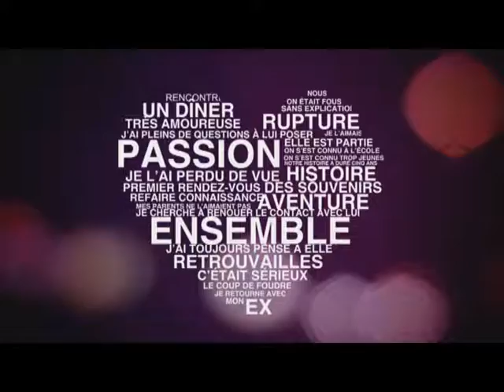SSF1 New PremieramourS2 09 50s